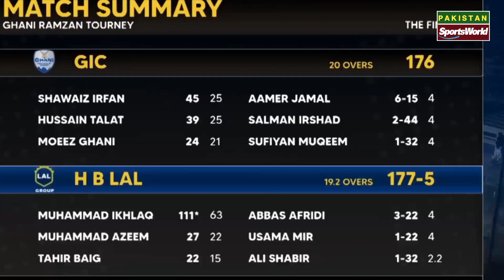GIC vs HB Lal Final Match Highlights | Ghani Ramzan Tournament | Ikhlaq 113, Aamir Jamal 6 Wickets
🌎🌎. ||| PlayList Videos |||. 🌎🌎

🔶🔶. ||| Social Links |||. 🔶🔶